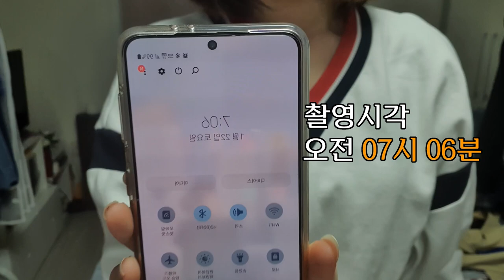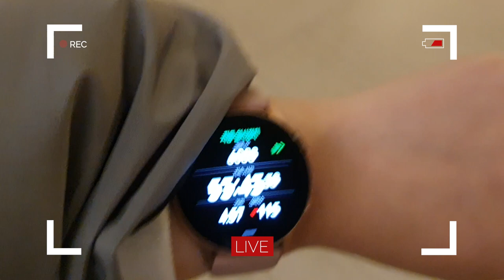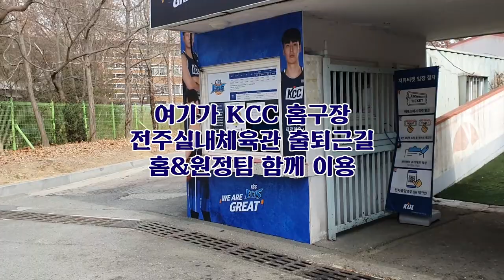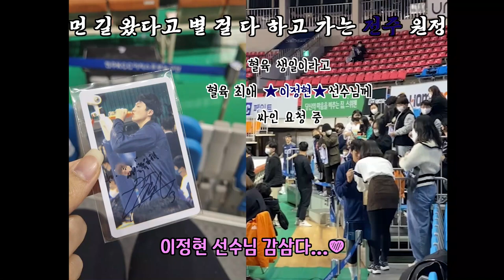차민석이 웃으며 반겨주는 서울삼성썬더스 직관 안오시나요? [220122 전주 원정 브이로그]